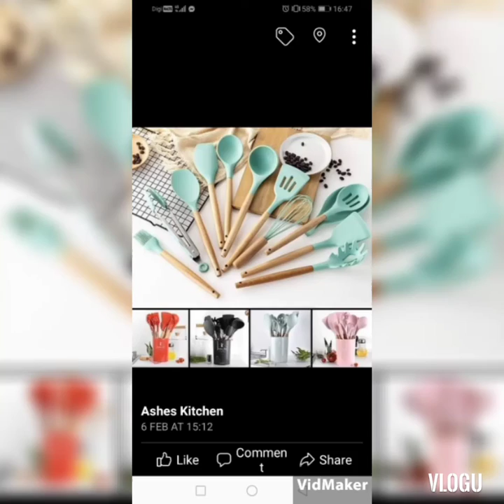Chicken mango salad dressing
Ingredients:
1/3 cup olive oil
2-3 cloves garlic
2-3tbsp lime or lemon
2tsp honey
2tsp dijon mustard
1/2 tsp salt
1/4 tsp pepper